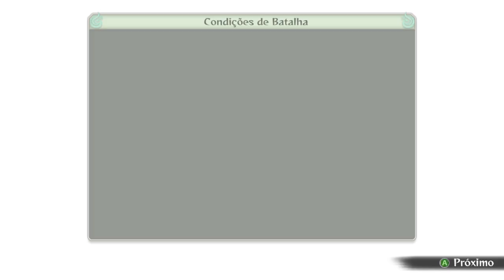Naruto Shippuden: Ultimate Ninja Storm 4 pt1 [Jogando Na Mó Paz#20]